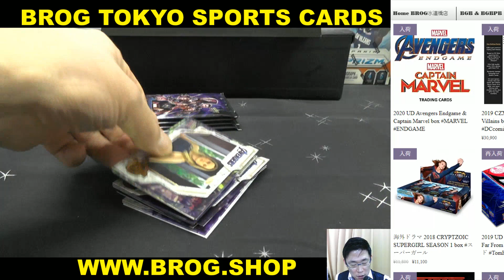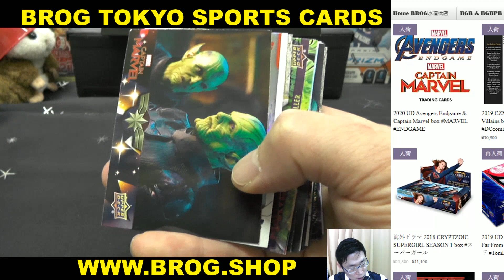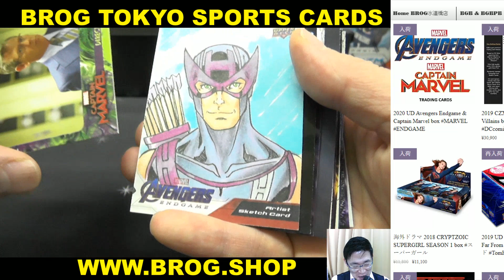yasu 1/3 BGBPB 2020 MARVEL UD AVENGERS ENDGAME BREAKS BROG水道橋店 トレカ開封動画 映画 トレカ 直筆サインカード マーベル